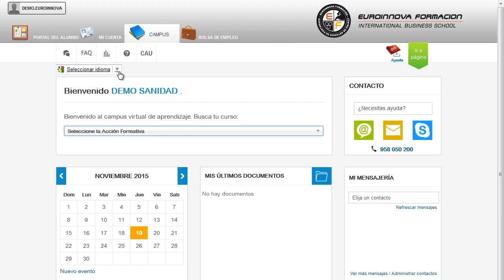Perito Judicial Gestion Medioambiental Online - Cursos Online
Perito Judicial en Gestión Medioambiental (Online) (Titulación Oficial)
 Sacará mayor partido a los conceptos relaccionados con su curso, podrá adquirir todos los conocimientos que necesite como su curso. Este CURSO ONLINE de Perito Judicial en Gestión Medioambiental le prepara para obtener los conocimientos necesarios para intervenir como Perito en los juzgados y Tribunales de Justicia, especialmente en el ámbito civil y penal. Aprovecha esta oportunidad y fórmate en: su curso, formándose en algunos campos como su curso. Perito Judicial en Gestión Medioambiental (Online) (Titulación Oficial) está dirigido a titulados universitarios, o cualquier persona que desee obtener los conocimientos necesarios para poder intervenir como perito en juzgados, tribunales de justicia, sobre todo en los ámbitos penal y civil. Sector de Medio ambiente / Calidad / Perito Judicial. Si quiere dedicarse profesionalmente al entorno del peritaje judicial y desea conocer los aspectos esenciales de la gestión medioambiental en este ámbito este es su momento, con el CURSO ONLINE de Perito Judicial en Gestión Medioambiental podrá adquirir los conocimientos oportunos para desempeñar esta función con éxito. Aprenda todo lo necesario sobre: su curso. Perito Judicial en Gestión Medioambiental (Online) (Titulación Oficial) tiene como objetivos: - conocer las funciones, procedimientos, técnicas e instrumentos de la peritación judicial. Mediante la realización de este CURSO ONLINE Perito Judicial en Gestión Medioambiental (Online) (Titulación Oficial), donde logrará interpretar el sistema de mediación y la importancia de éste en la implicación de los afectados. Entre el material entregado en este CURSO ONLINE se adjunta un documento llamado Guía del Alumno dónde aparece un horario de tutorías telefónicas y una dirección de e-mail dónde podrá enviar sus consultas, dudas y ejercicios.